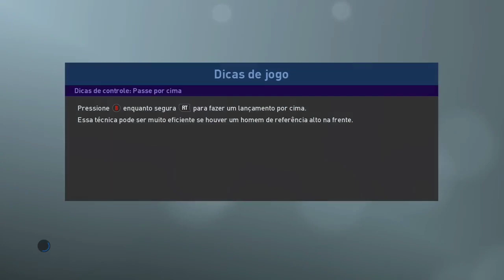PES 2019 Super Clássico Mineiro - Cruzeiro X Atlético Mineiro